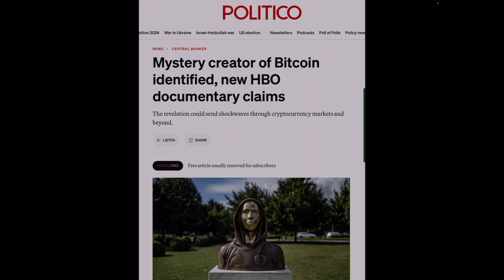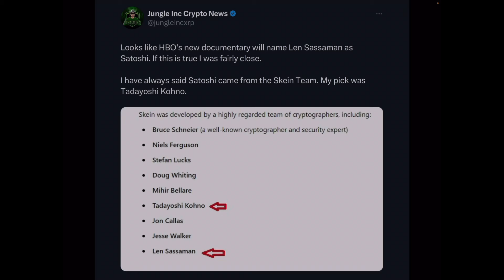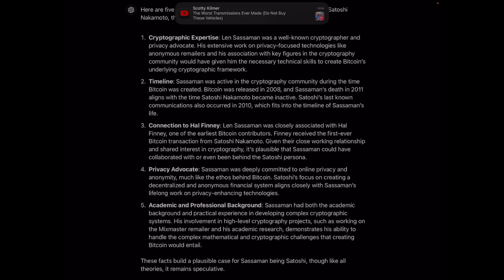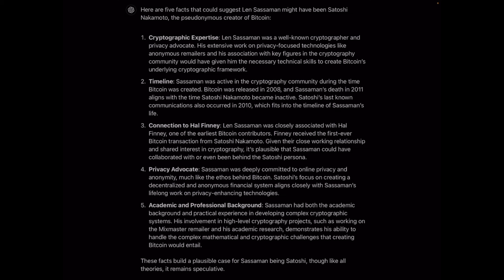WOW 🤯 HBO Unmasks Satoshi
HBO Claims to reveal the identity of Satoshi, the creator of Bitcoin on Tuesday.

Dedicated cryptocurrency educational content creator since 2018, I have been providing in-depth coverage and analysis of the rapidly evolving digital asset landscape. My channel focuses on a wide range of topics, including Bitcoin & major altcoins such as Ethereum, XRP, Cardano, Polkadot, & other Layer 1 smart contract blockchains. I closely follow and discuss emerging regulatory issues surrounding cryptocurrency & blockchain companies, as these developments significantly impact the industry.

Additionally, I explore various use cases for blockchain technology, including decentralized finance (DeFi), payments, gaming, and the tokenization of real-world assets. My content also delves into the importance of interoperability between different blockchain networks, the cyclical nature of cryptocurrency markets, & the rise of Web3 technologies. I provide insights on Layer 2 scaling solutions, which are crucial for the long-term sustainability and mass adoption of blockchain technology.